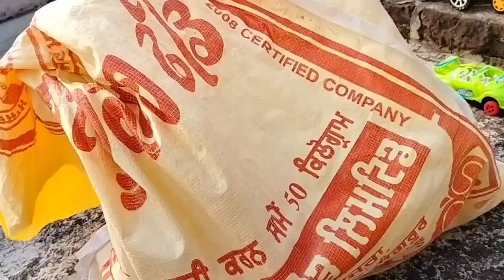JCB gadi wala cartoon | tractor, school bus, private bus, city bus chotu dada sliding@SekhoToys008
JCB gadi wala cartoon | tractor, school bus, private bus, city bus | chotu dada sliding @sekhotoys

tractor video
tractor
tractor cartoon
tractor cartoon for toddlers
tractor jcb
tractor toy
tractor toys
tractor Loading
tractor Loading dump truck
new tractor video
new tractor vehicle
vehicle tractor
vehicle
vehicle toy
vehicle toys
vehicle jcb
vehicle truck
vehicle gadi
jcb
jcb tractor
jcb vehicle
jcb tractor video
jcb Video
jcb cartoon
jcb cartoon video
jcb vehicle video
jcb loading
jcb jcb
jcb loading tractor
jcb tractor loading
diy Mini tractor
diy Mini project
diy Mini creator
diy toys
diy toy
diy
diy video
diy vehicles
diy Mini toys
cs toy
cs toy video
satisfying toy
satisfying
satisfying video

                            my name is Sekho